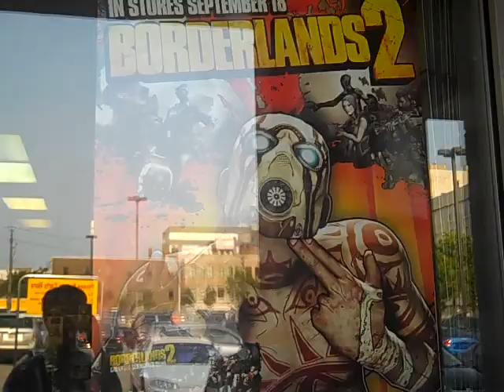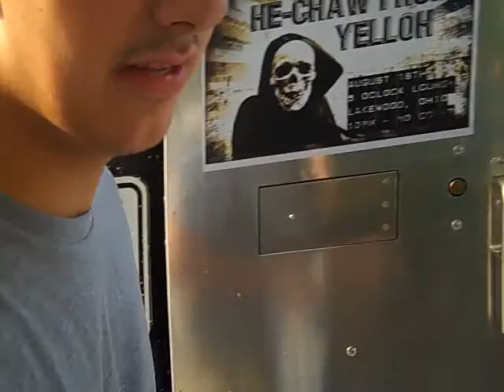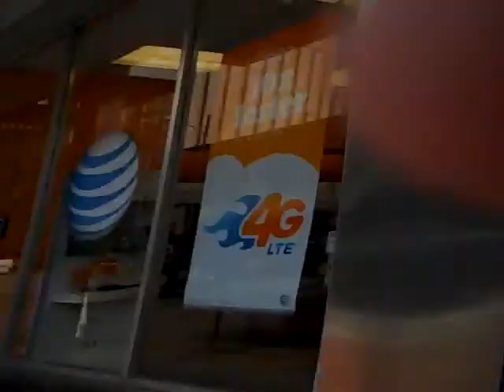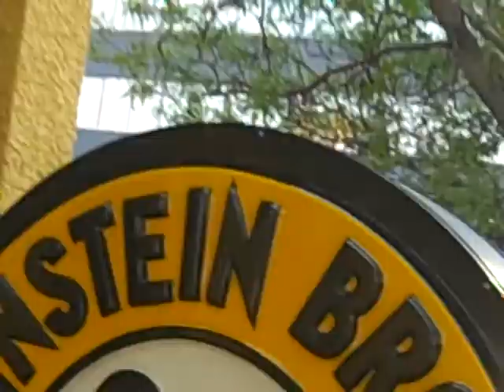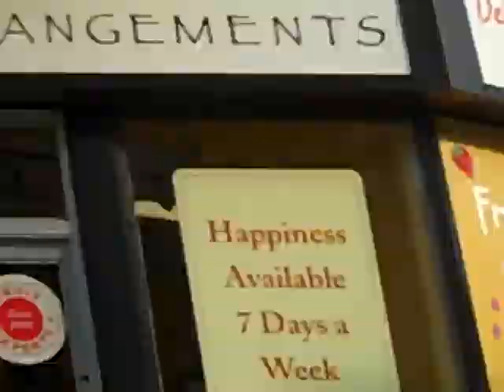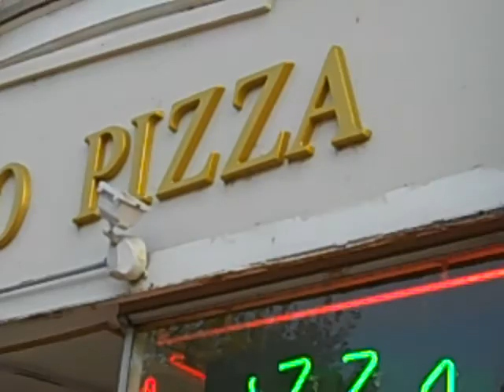Random Rants- Episode 10 (Owen and Nick)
It's Episode 10 and it's sort of a special episode. I like this one cuz it's just Nick and I doing exactly what Chris and I would do best- act like idiots in front of camera. This video may as well of get banned because there's a LOT of random things we point out, some more notable to Lakewood, while others can be recognized by most of the United States. Anyways, I thought this one was great, but just you wait til Episode 11. Enjoy.